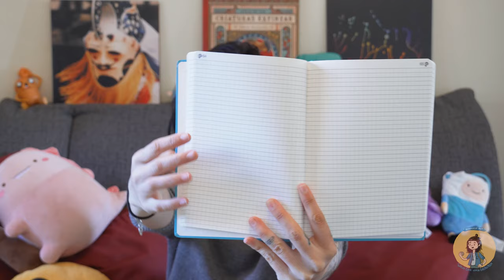🧭¿Qué lleva una geóloga en la mochila? 📝🔨 PARTE 1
¿Qué herramientas usamos en geología? En esta primera parte, repasamos los materiales principales que usamos para ir al campo. Libreta de campo, el martillo, la lupa y la brújula.

Productos de merchandising!

Enlaces de los materiales
📝 Libreta de campo sin líneas
📝 Libreta de campo con cuadros
🔨 Martillo de campo azul
🔨 Martillo azul cabeza plana
🔨 Martillo de campo económico
🔎 Lupa de campo
🧭 Brújula vídeo
🧭Brújula principiante
🟢 Nivel de burbuja